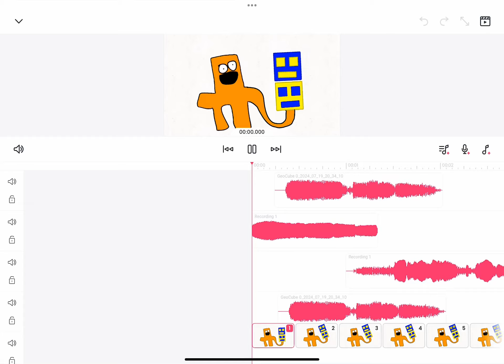W Sound Review